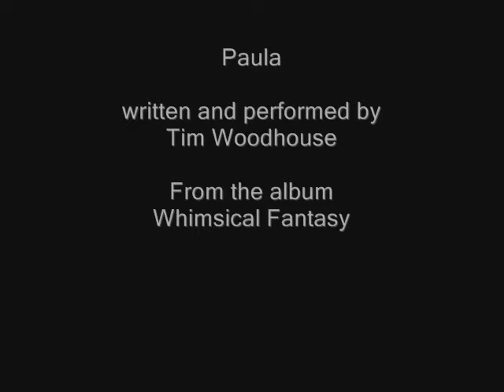Tim Woodhouse - Paula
averaging over 200mph the folkies car follows another without any luck, whilst a younger  tim sounds a bit like julian clarey. NB no real speeds were used in the making of this film.